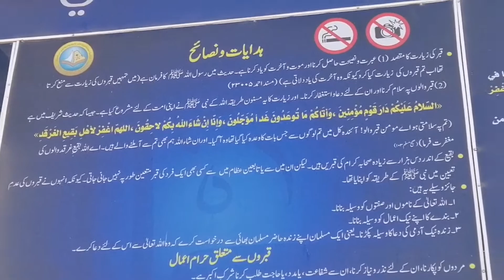Al-Hamdolilah Me In Medina 😇